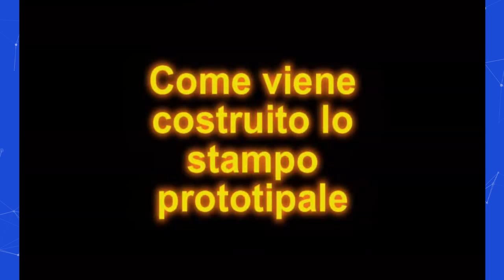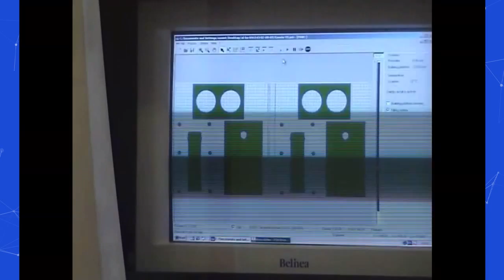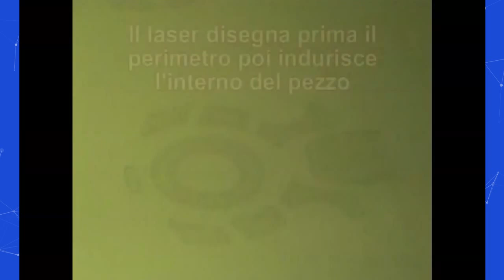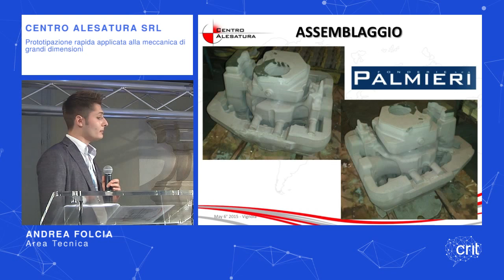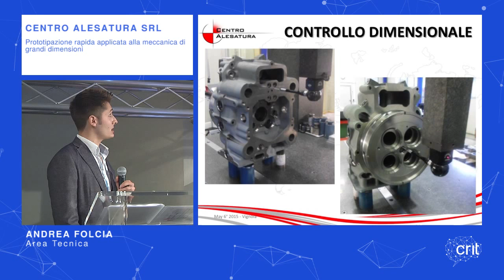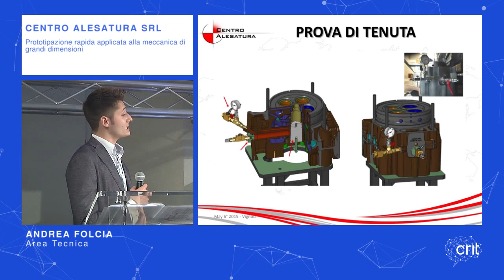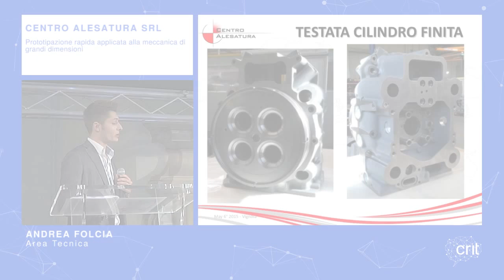Centro Alesatura Srl - CS Day 2015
Prototipazione rapida applicata alla meccanica di grandi dimensioni